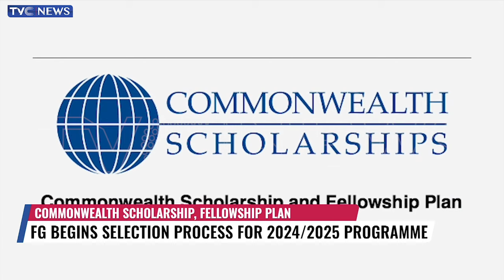FG Begins Selection Process For 2024/2025 Commonwealth Scholarship, Fellowship Programme